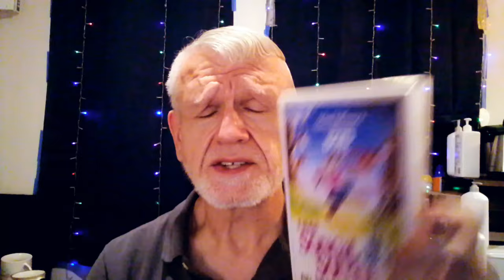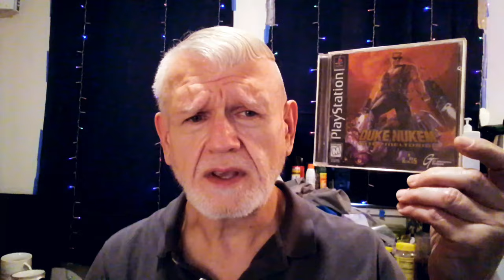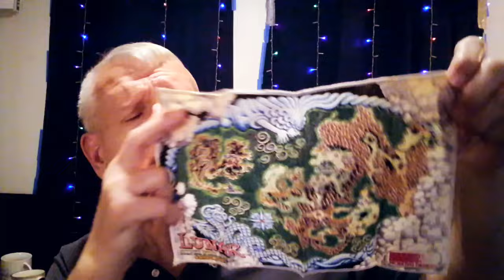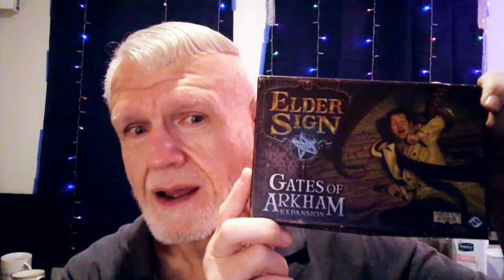Some of My PS1 & PS2 Games, A VERY Problematic Disney Release, And Being Very Very Tired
Hey, check out this video, the music is MEGA

I hope you can find it within yourself to check out...

I have a TWITCH page where I STREAM games and MORE! Come check it out!